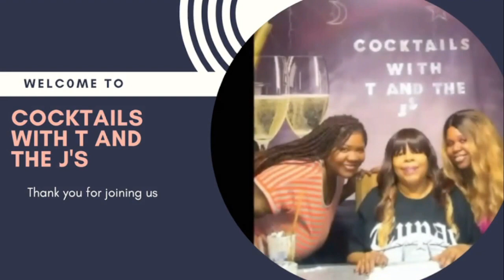Cocktails with T & the J's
Topics of Discussion: Love and Hip Hop Miami Black women retreat dispute, Joe Budden coming out as bi-sexual and much more.